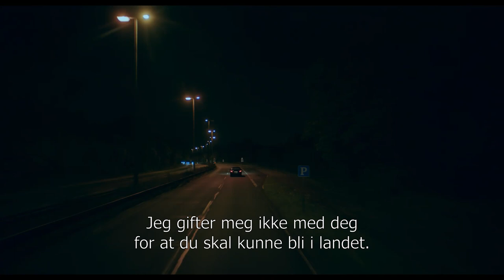Sjarmøren | Trailer | Mer Film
Forførende og rørende dansk drama av Milad Alami.

"ET INTENST OG FORFØRENDE DRAMA
SJARMØREN er som et isfjell. Man ser kun toppen, men en kolossal masse skjuler seg i det mørke vannet" - Filmmagasinet Ekko

"SJARMØREN er noe av det mest solide vi har sett fra Danmark på en stund og er en RIK, NYANSERT OG OVERRASKENDE filmopplevelse, blottet for klisjeer" - Filmmagasinet

"TANKEVEKKENDE OG RØRENDE fortelling om en asylsøkers forsøk på å finne en gifteklar dansk kvinne" - Berlingske

Mer Film er produsent og distributør av filmer som DISCO, HVA VIL FOLK SI, MOT NATUREN og HOGGEREN.